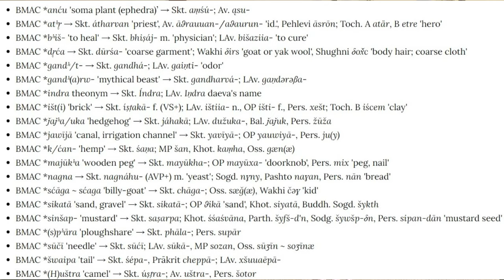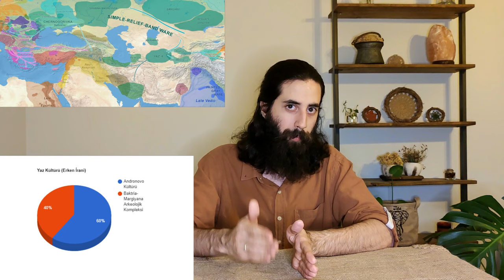Kürtlerin Kökeni: Batı Avrasya Bozkırlarından Zagros Dağlarına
Kürtçenin tarihteki serüveni, Kürtlerin genetik yapısı ve "Kürt" adının geçmişi üzerine bir video.

0:00 Giriş
1:40 Proto-Hint-Avrupalılardan Batı İranilere
8:52 Kürtlerin Genetik Yapısı
10:38 "Kürt" Adının Tarihi

Video içerisinde net bir şekilde belirtilmemiş olan kaynakları aşağıda bulabilirsiniz:

Yamnaya-Maykop etkileşimine dair: Anthony, David W. "Ancient DNA, Mating Networks, and the Anatolian Split", Dispersals and Diversification: Linguistic and Archaeological Perspectives on the Early Stages of Indo-European, ed. Matilde Serangeli & Thomas Olander, Brill, Boston, 2020, p. 31.

Andronovo-BMAC etkileşimine dair: Witzel, Michael. "Linguistic Evidence for Cultural Exchange in Prehistoric Western Central Asia", Sino-Platonic Papers, 129 (December, 2003), pp. 48-70.

Çeşitli Batı İrani gruplarının Zagros Dağlarındaki mevcudiyetlerine değinen Asur kaynaklarına dair: Mallory, J.P. Hint-Avrupalıların İzinde: Dil, Arkeoloji ve Mit, 1. Baskı, çev. Müfit Günay, Dost Kitabevi Yayınları, Ankara, 2002, s. 62.

Kürt-Med genetik ilişkisine dair: Dilawer Khan, "Indo-Europeanization of Iran & Kurdistan: The Genetic Substructure of the Indo-Iranian Invaders", Eurasian DNA, 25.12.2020, (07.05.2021).

Kürt adının tarihine dair: Asatrian, Garnik. "Prolegomena to the Study of the Kurds", Iran and the Caucasus, vol. 13, Brill, Leiden, 2009, pp. 79-85.

Kardukhların (veya Corduenelilerin) doğrudan "Kürt" olarak çevrildiği Talmud tercümesi örneği: ed. Guggenheimer, Heinrich Walter. The Jerusalem Talmud, Third Order: Nashim Tractate Yebamot, Walter de Gruyter, Berlin, 2004, Halakhah 6, pp. 62-63.

Akad metinlerinde bahsi geçen Qardu Diyarı'na dair: Hennerbichler, Ferdinand. "Kar-daKI-ka 21st ce. B.C.E. Karda Land of Valiant Mountain People Central Zagros East Terminological Analysis", Advances in Anthropology, vol. 4, 2014, pp. 168-198.

IBAN veya kripto para ile destek olmak isterseniz şu yazının sonunda adresleri bulabilirsiniz

Video içerisindeki tüm müzikler Nezih Seven'e aittir, izinsiz kullanılamaz.